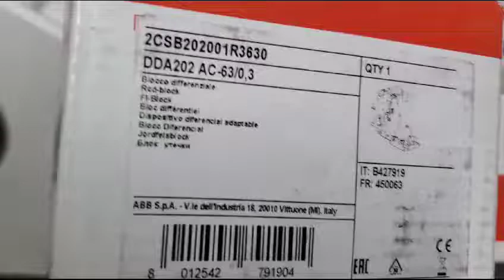ABB DDA202 AC-63/0.3 Residual Current Device Block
Lemus Enterprises - your premier source for ABB Low Voltage Supplier in Thane and Navi Mumbai, India. As an esteemed ABB Switchgear Authorised Distributor and Dealer, we take pride in being a leading ABB Channel Partner in Mumbai. We supply components of Low Voltage Switchgear, Power Contactors, Drives, PLCs, HMI, and Panel Accessories.

Find Top ABB Positioner and IP Converter Dealers, Suppliers & Manufacturers Authorized Distributors list:
We exporter in countries like Canada, Chile, Czech Republic, Indonesia, Philippines, Egypt, Kazakhstan, Malaysia, Singapore,  ,Saudi Arabia, Qatar, Kuwait, Taxes, Tanzania and many more.